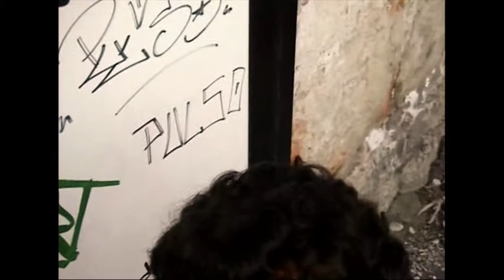Piero Falagario - Stazione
Musica - Piero Falagario
Video girato nel 2005
Montaggio - Piero Falagario